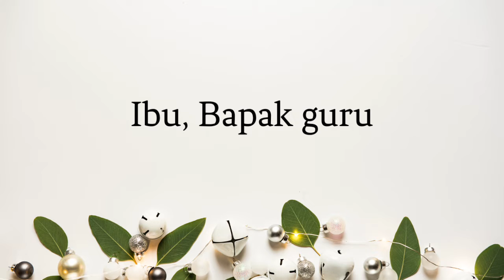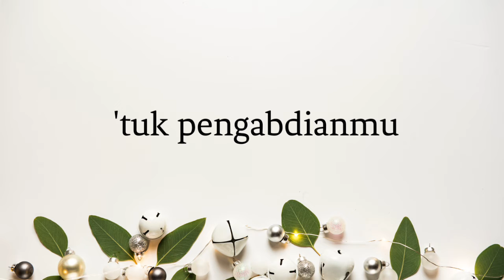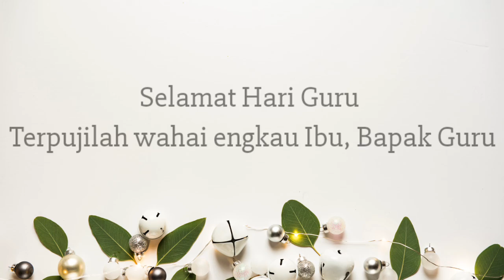Anna Purba : Hymne Guru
Hymne Guru
(Pahlawan tanpa tanda jasa)
Ciptaan : Sartono
Vocal : Anna Purba
background image : Unsplash.com

Terpujilah wahai engkau Ibu,Bapak Guru

Terkhusus untuk Ayah dan Mama ku..